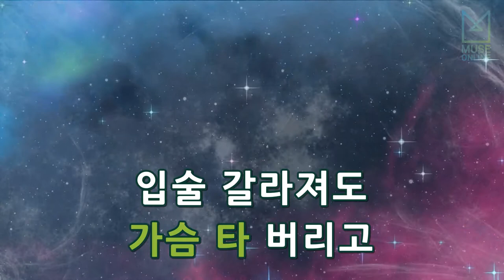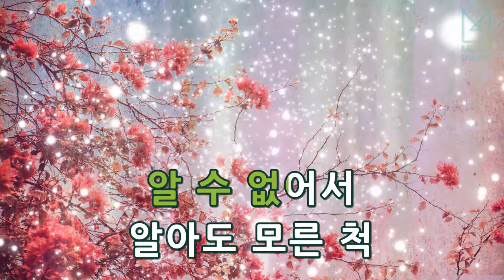[뮤즈온라인] 윤상현 - 바라본다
윤상현 - 바라본다

작사 : 정진환
작곡 : 전준규